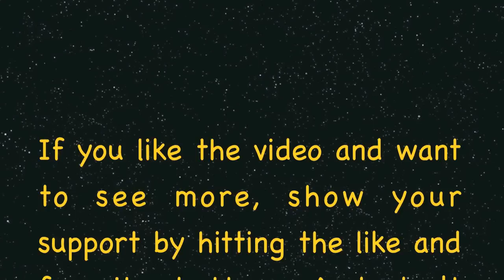Let's Assassinate: Assassin's Creed Revelations Multiplayer Part 2